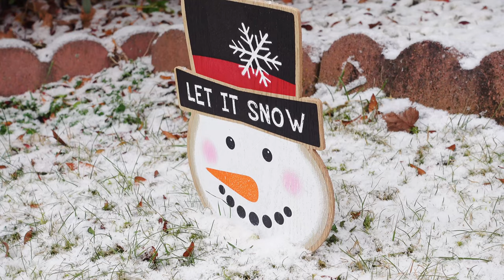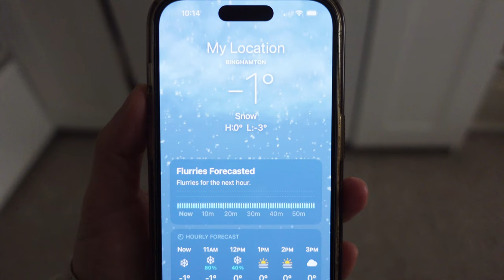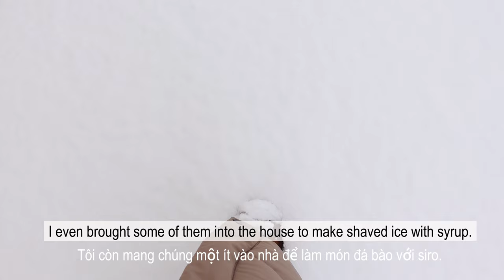Snow Vibes|Beautiful Snow Scenes| Make lemon syrup, beef stew with carrot| Music for winter.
Hi everyone! I hope everyone is going well.
Here's a short video of my snow vibes.
Beautiful Snow Scenes and music are all in this vlog.
Hope everyone will have relaxing moments while watching the video.

📷CAMERA:
Sony ZV1